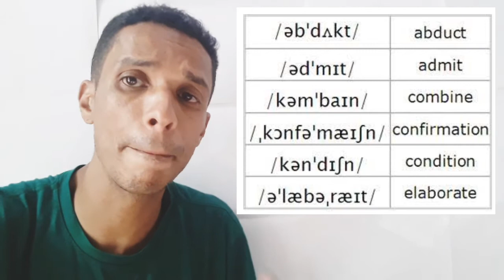ENTENDA O SCHWA Ə parte 01